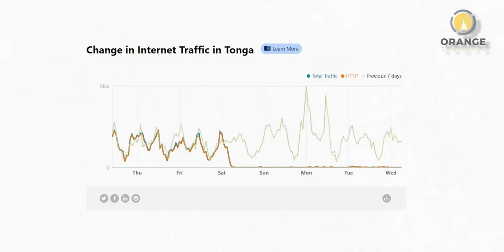TSUNAMI hits TONGA - How, When, And Why?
TSUNAMI hits TONGA - How, When, And Why? - A tsunami has hit the Pacific nation of Tonga after an undersea volcano erupted. The extent of the damage is still being evaluated as many phone lines are down.
The sound of the eruption was heard in many parts of the world. As far away as the US!
In today's video, I will tell you guys about the full development in this case.TSUNAMI hits TONGA - How, When, And Why?

CHAPTERS IN THIS VIDEO:
0:00 - Intro
0:08 - What happened in Tonga?
0:51 - The eruption of Hunga Tonga Ha'apai Volcano
1:37 - How severe was the Hunga Tonga Ha'apai Volcano Eruption
3:21 - Can this lead to Acid Rain?
3:45 - How dangerous is volcanic Ash for Tonga?
4:26 - How does the volcanic eruption lead to Tsunami?
5:20 - The effects of Tsunami on Tonga
6:46 - Will Tonga recover from this?
7:54 - Latest News From Tonga
8:27 - Outro

Social Media HANDLES:
My Channel in the English Language: (Captain Zahid)

GIMBAL:
ZHIYUN Weebil-S